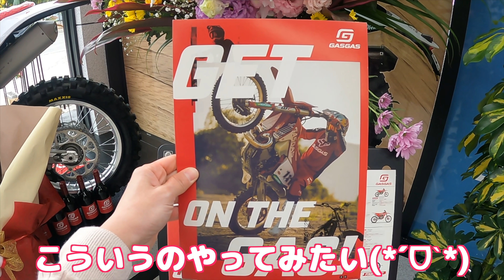北海道初上陸のオフロード専門店のオープンに遊びに行ってきました♪【バイク女子モトブログ】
北海道初上陸のオフロード専門店のオープンに遊びに行ってきました♪
ファッションショーが楽しかった笑

こんにちは！あおです。
バイクと絶景を撮りに行くのが何よりも好き！
これからツーリング動画などなどあげていきます♪

あおたび！2021年カレンダーが出来ました♪
ご注文はこちらからどうぞ♪→